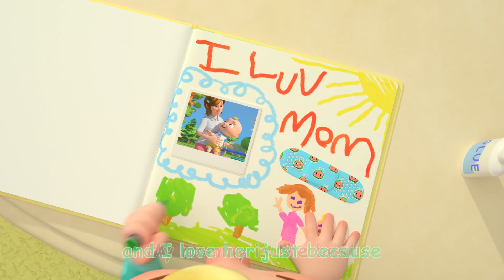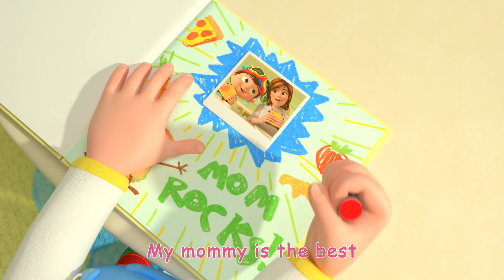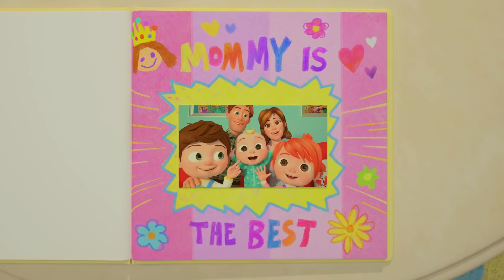This Little Piggy! | ABC 123 | Fun Cartoons | Learning Rhymes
​ @Cocomelon - Nursery Rhymes  | This Little Piggy! | ABC 123 | Fun Cartoons | Learning Rhymes

00:00 This Little Piggy
04:04 Skidamarink V1
06:33 This Is The Way V1
08:53 Baby Shark V1
11:00 Counting Apples At The Farm
13:56 My Mommy Song
16:48 Fix It
19:56 Please and Thank You Song
23:02 Mom and Baby Blue Whale Lullaby
24:54 Field Day Song
27:52 Doggy Hunt